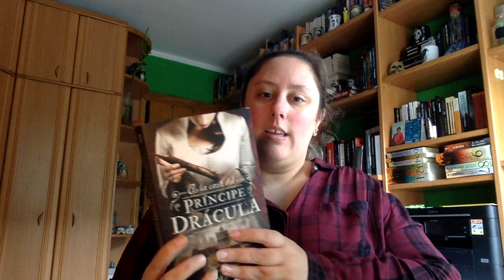Review A la caza del principe drácula de Kerri Maniscalco